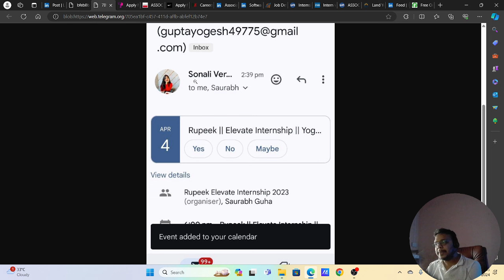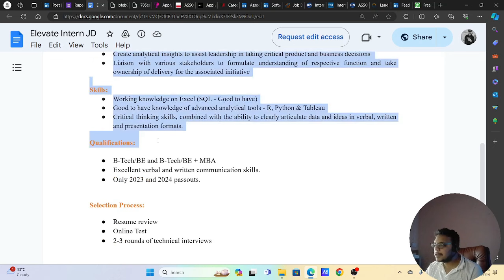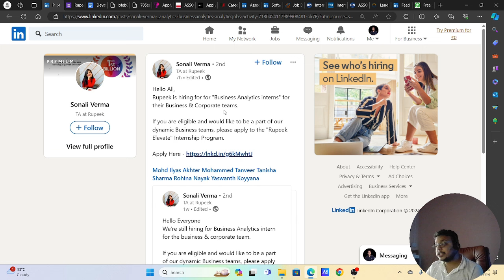Rupeek Biggest Direct Hiring | OFF Campus Job Drive 2024 , 2023 Batch Hiring|Latest Hiring Freshers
00:00 Rupeek Hiring Drive For 2024/2023 Batch
1:48 Rupeek Elevate Details
3:06 Rupeek OFF Campus Hiring Eligibility
5:30 Rupeek Elevate Online Test & Interview

Description Videos

2023 Batch Job
2024 jobs
2024 batch hiring
2024 IT Jobs
new jobs freshers 2024
2024 batch hiring
accenture result
accenture new hiring 2024
accenture pada